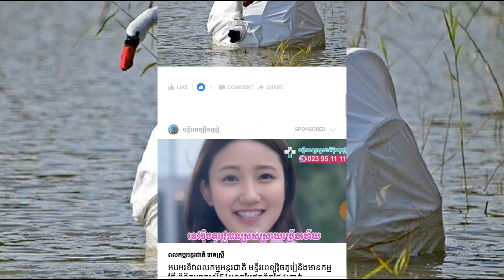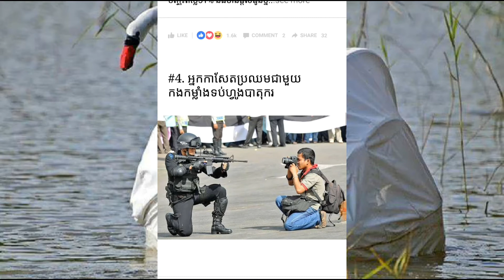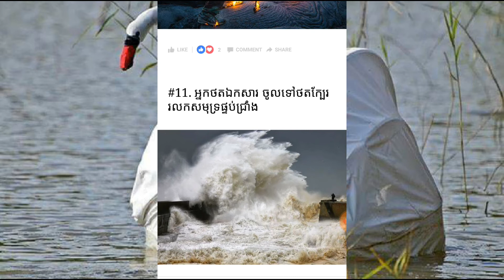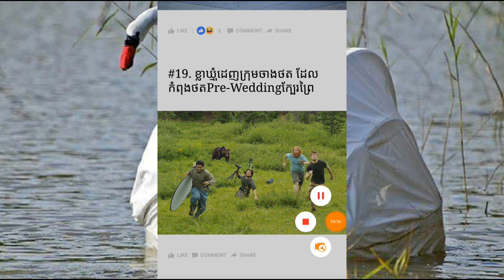រូបភាពខ្លះៗបង្ហាញពីការប្រម៉ាញ់រូបដ៏លំបាក និងគ្រោះថ្នាក់ របស់អ្នកថតរូបអាជីព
Love News,Share News VideosHD,Samedy Channelsរូបភាពខ្លះៗបង្ហាញពីការប្រម៉ាញ់រូបដ៏លំបាក និងគ្រោះថ្នាក់ របស់អ្នកថតរូបអាជីព